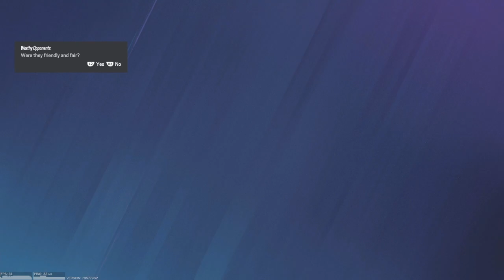No Trust Here | Rainbow Six Siege